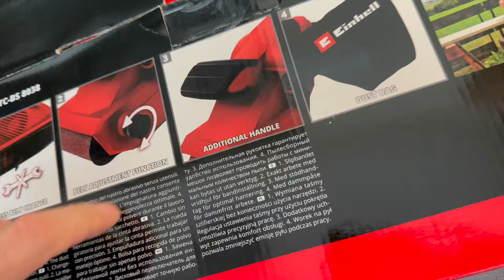Einhell TC-BS 8038 Tank Zımpara Makinesi ile Bıçak ağzı açma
Einhell TC BS 8038 Tank Zımpara Makinesi 800 Watt

Merhabalar arkadaşlar bu videomda Einhell TC-BS 8038 Tank Zımpara Makinesi incelemesi gerçekleştireceğim ve merak edilen konulardan biri olan tank zımparalarla Bıçak ağzı açmada ne kadar başarılı oluyor, bu işlem gerçekleştrilebiliyor mu bunu deniyerek öğreneceğiz.

Bu videoda ağzını açtığım aşılama baltası videosu için aşağıdaki videoya göz atabilirsiniz.